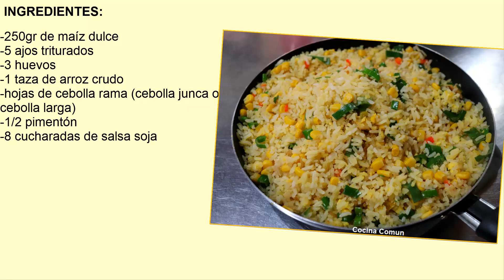ARROZ FRITO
Hola amigos hoy les comparto este delicioso ARROZ FRITO es súper fácil de preparar y lo pueden acompañar con lo que cada uno guste, espero que a todos les guste y se animen a prepáralo.

INGREDIENTES:
-250gr de maíz dulce
-5 ajos triturados
-3 huevos
-1 taza de arroz crudo
-hojas de cebolla rama (cebolla junca o cebolla larga)
-1/2 pimentón
-8 cucharadas de salsa soja